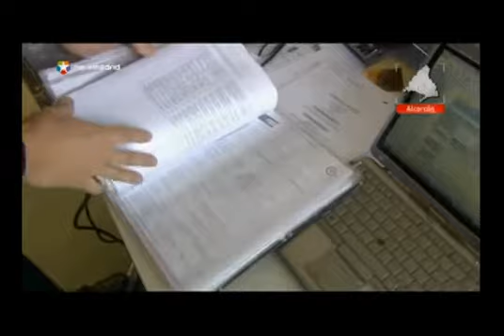Cervezas La Cibeles exportación agroalimentaria en el telediario de Telemadrid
Clip que emitió Telemadrid en su Telenoticias del día 20 de Mayo del 2013. La exportación agroalimentaria como ejemplo para salir de la crisis.